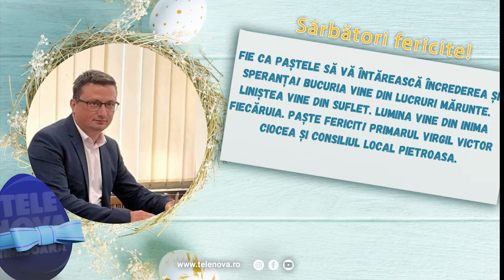PRIMĂRIA PIETROASA - FELICITARE DE PAȘTE